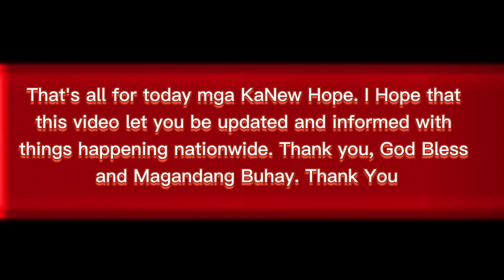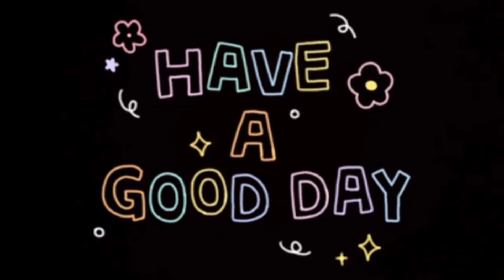Samala, Kawit, Cavite Fire Incident Update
In this video you will be hearing the news article written by yours truly. FYI this is my first time to have this kind of content that is why I am asking for your forgiveness in advance😂✌️✌️✌️.